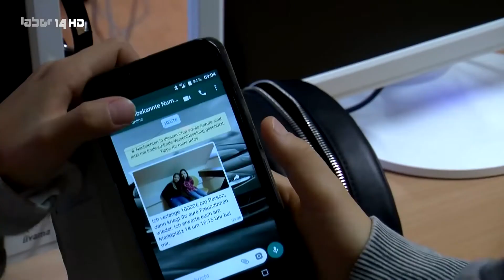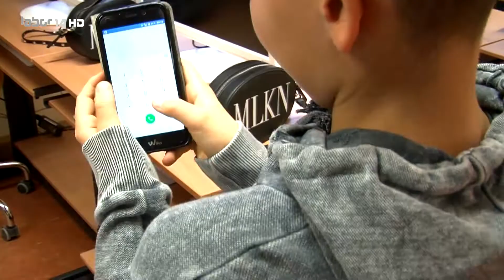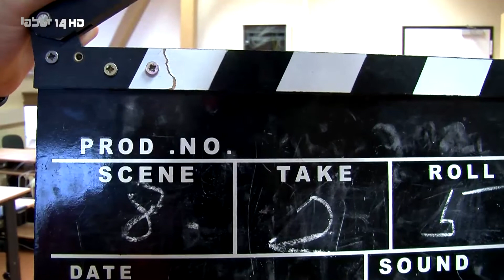Die Eifersucht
Werden die Freunde ihre Freundinnen retten können?